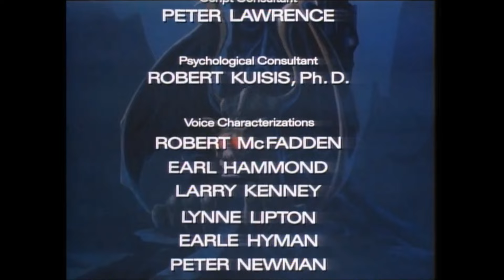Thundercats (1985) Intro and Outro (HD)